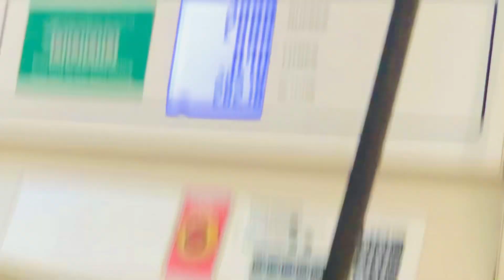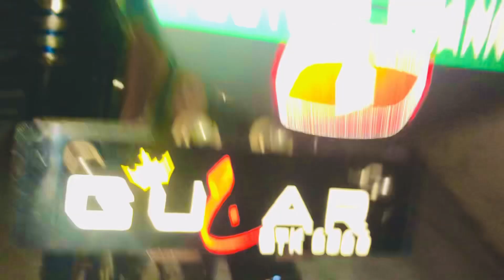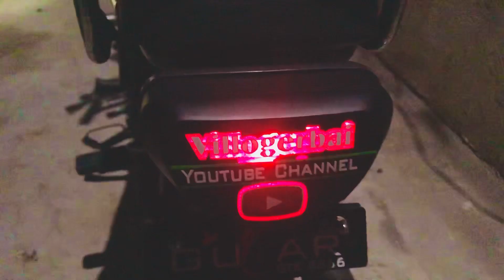Ma nay kaya socha or kaya ho gaya 😢Vo be soba soba 🥺😊🥰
AGR ap ham sa contect karna chahty ha to nechy👇diy ga link par click krin
Adamin 😎Muhammad Zain
Didclaimar
It’s funny joke video there this nothing wrong In this video there all over own people they are all My team Member they all are professional actor we are not hurting anyone In this video all children our team Member It’s about entertainment